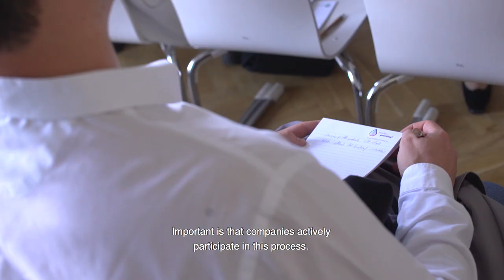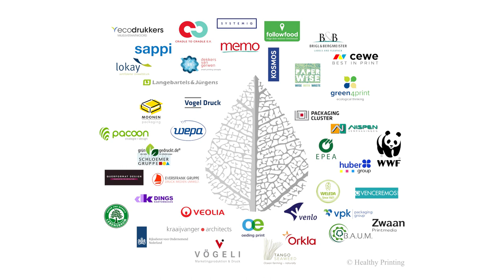Value of the Healthy Printing Network! 1/3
Healthy Printing Network partners EPEA, Huber Group, Töpfer, B.A.U.M.  and Heider Druck present why they are members of the network and how they work towards optimizing printing to support healthier paper flows.

Katja Hansen - EPEA
Bernd Groh - Huber Group
Mark Töpfer - Töpfer
Dieter Brübach - B.A.U.M.
Hans-Peter Westerich - Heider Druck